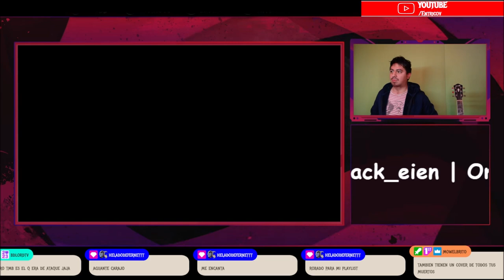Lucho Al A77AQUE - Bajo la piel Ft CORVEX - MIKE - LEO [REACCION] 🤯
TODOS LOS DERECHOS PERTENECEN A SU AUTOR ORIGINAL, Y ESTE CONTENIDO NO SE MONETIZARÁ EN MI CANAL.